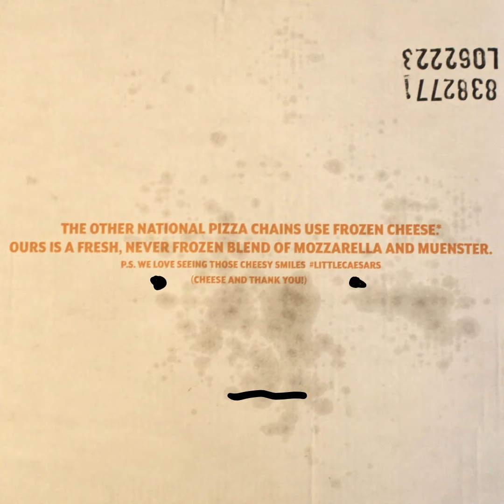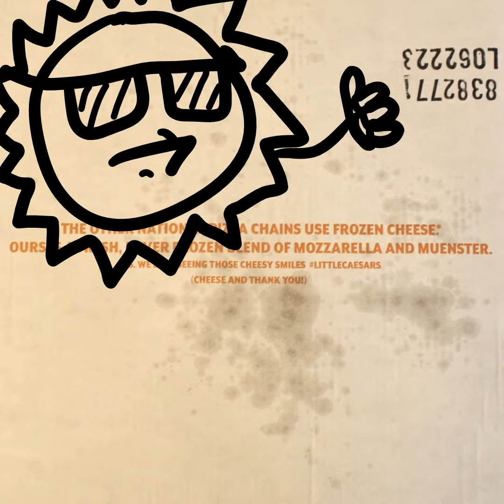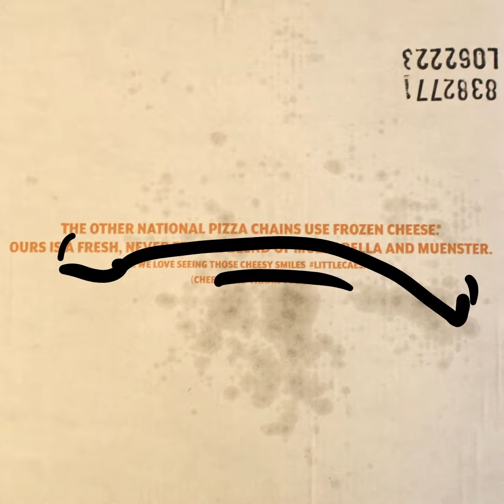Benadryl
From the album "Iron Daisy - Vol. 7: The Nixon Tape" released under Other House Records, 2023.

Raindrops falling on my window sill
Catch them on my tongue just like a Benadryl
Spiders on the wall going for the kill
I'm squirming on my back like an ant on a hill
A man creeps out from the corner, armed
Takes me in his car to the farmer's barn
Down in an ice bath of jellies sunk
But I dreamt too hard of liquor and I woke up drunk

Cauterized like a lowland sky
Got the three on the tree
And walkers in the new company
Jockey's on the CB and he's barking at me
Like a dog in a tree
A busted gasket from a musket sneeze

Drunk old men
Bed wetter Ben
Soaking up my sheets like a pig in a pen
Writer's block
Crowing rooster
If Lucy was a loser I'd invest in your stock
Sun shot pack
Out the crack
Flowers drank my blood and they're turning black
Old back pain
Bowling lane
Gotta love the sunshine in the pouring rain